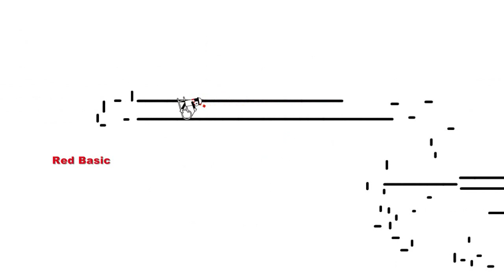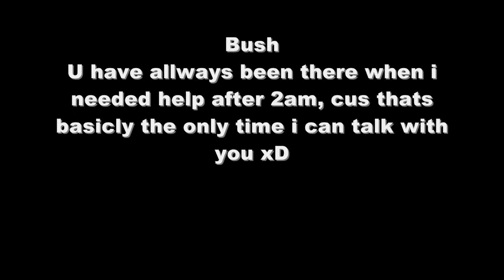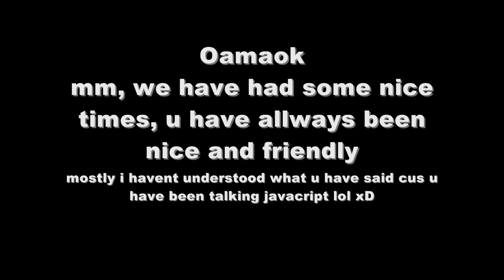Latimeria 2 - Martinjulenissens Aniversary track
After one year of Linerider i present u my newest track, i hope u enjoy it.

Btw no comment about taking my anni too srs :I